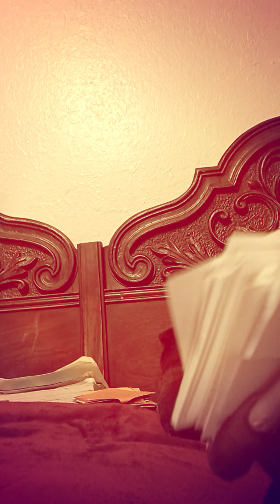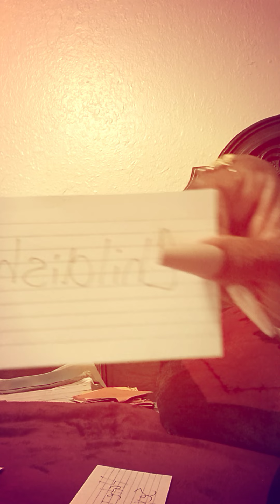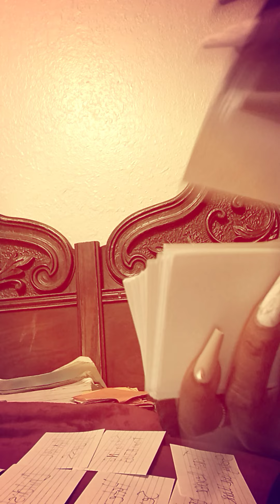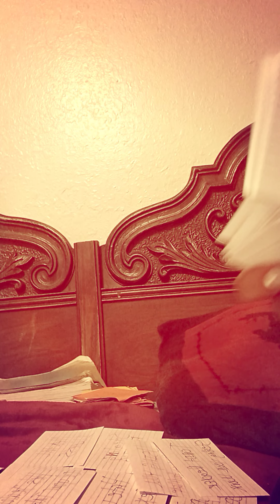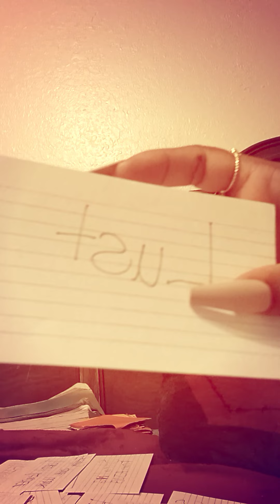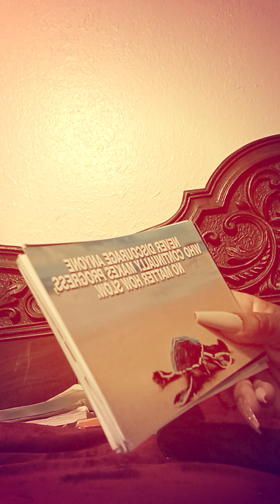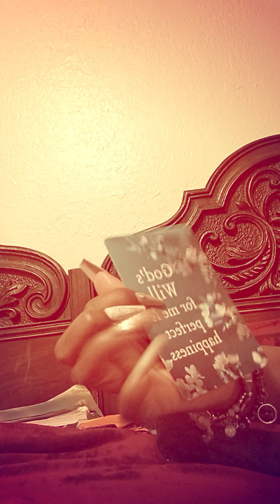TIS STEALIN WILL NEVER END SO LET THEM HAVE THE SHOW THEY NEED UR LIT3 2 PROGRESS THEIR N DARKNES